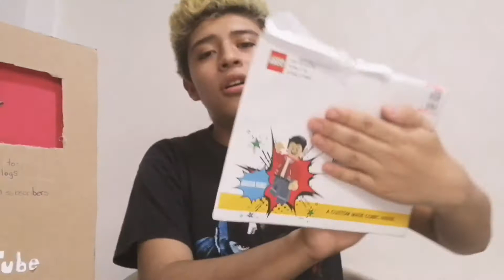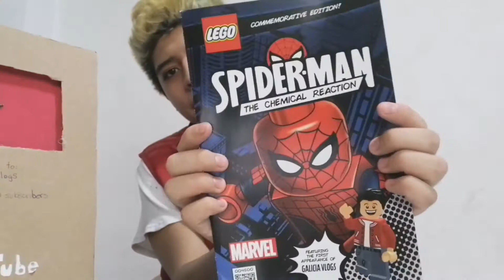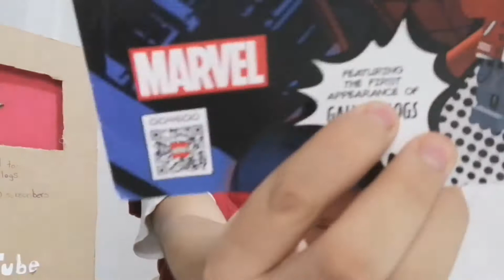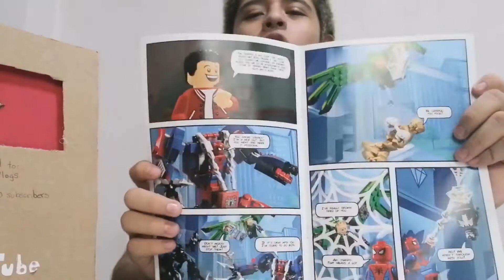Mi propio cómic!!!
💎MIS REDES💎